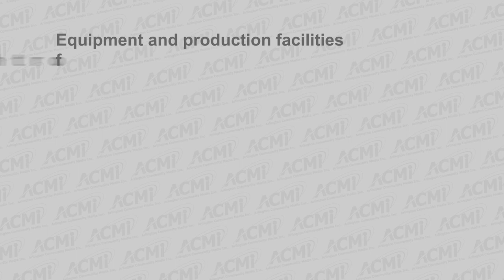Select Board Candidate Profiles 2023 - John D. Leone